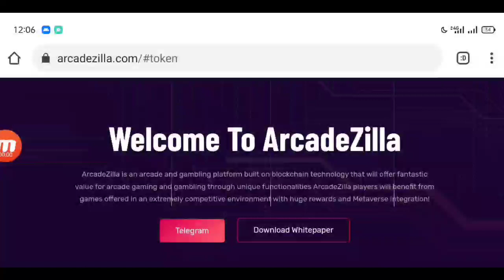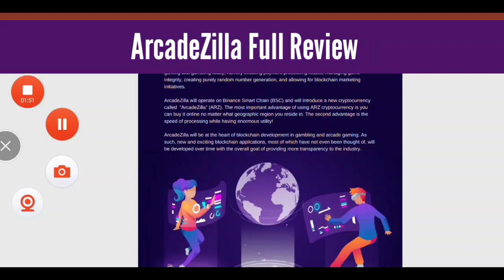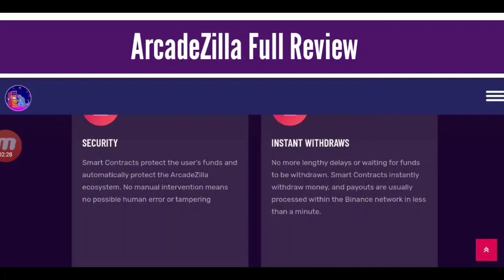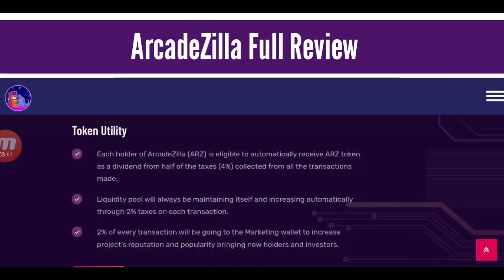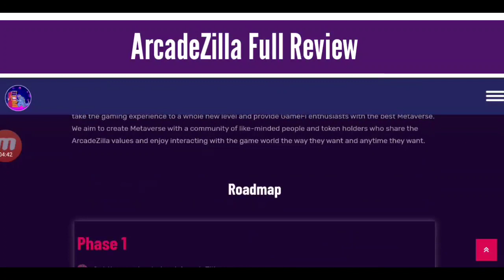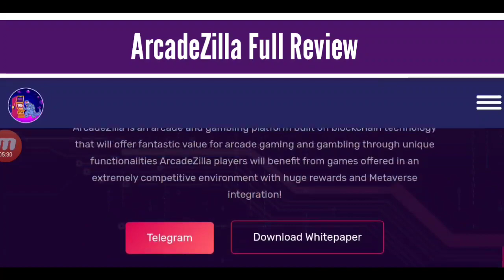ArcadeZilla Project Full Review in Hindi | Don't Miss This Awesome Project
Hello Guys how are you in today video i will tell you about ArcadeZilla Project

The First Arcade & Gambling Plateform

Todays Video KeyWords :-

ArcadeZilla Review
ArcadeZilla Token Review
 Token Review

sometimes our view come from YouTube and other plateform like panel telegram and whatsapp groups